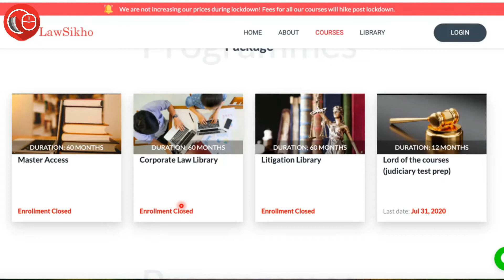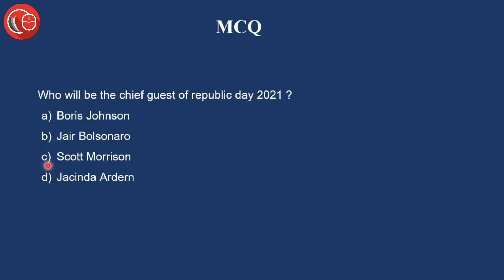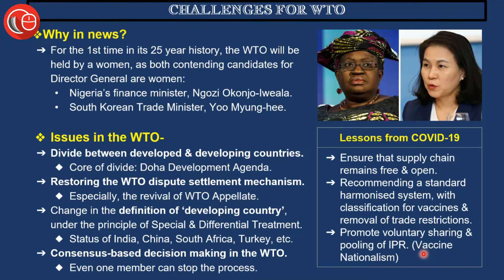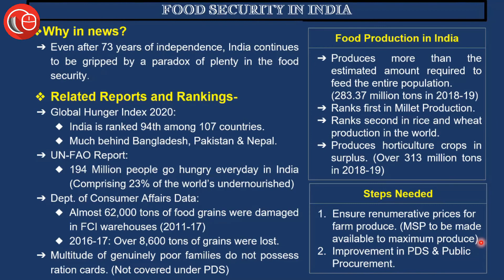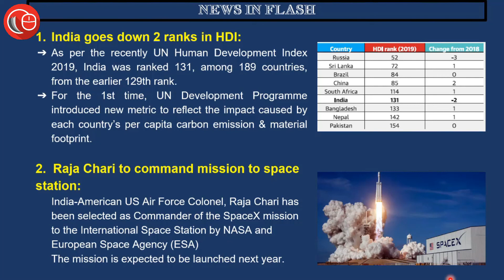Thorough newspaper analysis (अब हिंदी मे भी) - 17 Dec 2020 | Current affairs for Judicial Services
1. विश्व व्यापार संगठन (डब्ल्यूटीओ) में चुनौतियां।

2. भारत में खाद्य सुरक्षा- संबंधित रिपोर्ट और डेटा।